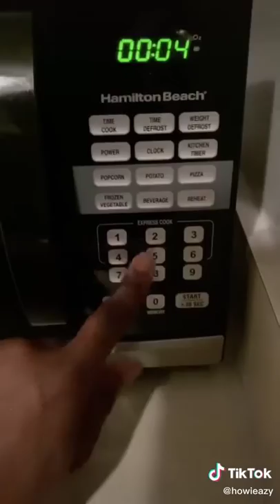💃 Indian Tiktok Funniest Compilation #1143